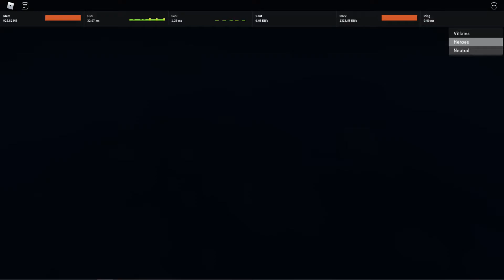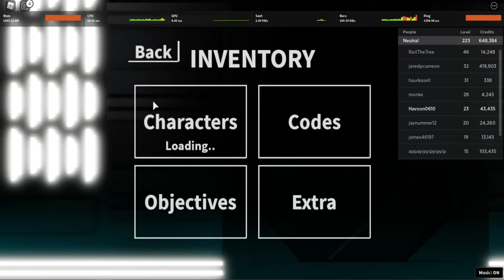Star Wars: Heroes vs Villains | roblox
Roblox vlog#80 featuring Star Wars: Heroes vs Villains
Havson game vlog#84
Roblox ID 🎮: HavsonJedi & HavsonNerf
Honey - Corbyn Kites